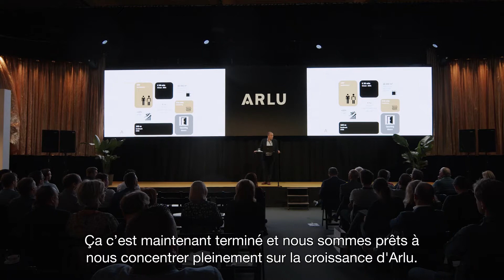ARLU : un joyau en laiton le long de l’autoroute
Le 4 mai, le nouveau site de production d'ARLU a été officiellement inauguré en présence de Paul Renson (CEO du groupe Renson dont Arlu fait partie) et du gouverneur de la Flandre occidentale Carl Decaluwé.

Une nouvelle construction imposante comme bâtiment-phare le long de l’autoroute E403 reliant Courtrai à Bruges : il s’agit du nouvel « épicentre » ARLU pour tout ce qui concerne les systèmes d’ouverture des portes. Les marques argenta et ROB font désormais toit commun dans la commune belge d’Ardoye pour former une nouvelle entité qui porte un nom commun lui aussi.